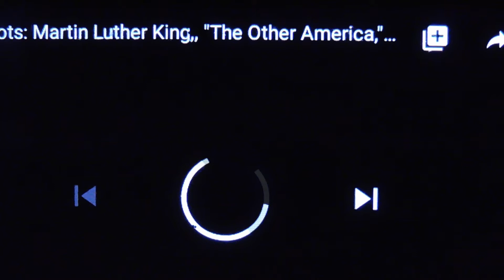M L K on riots